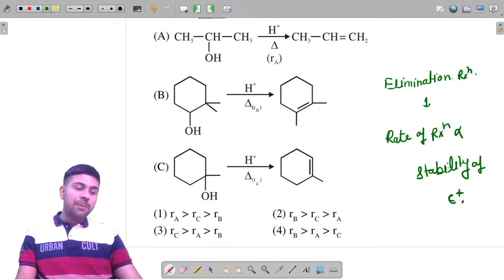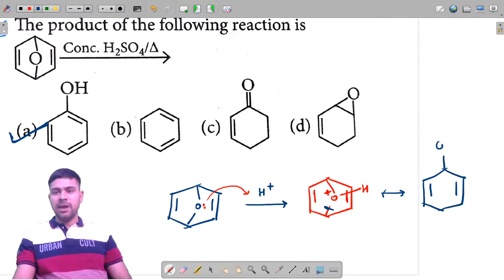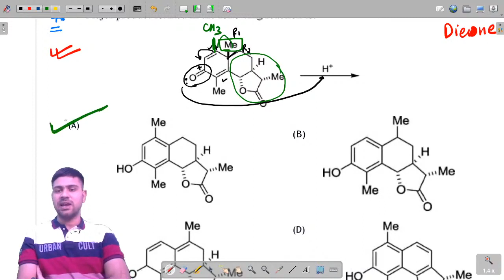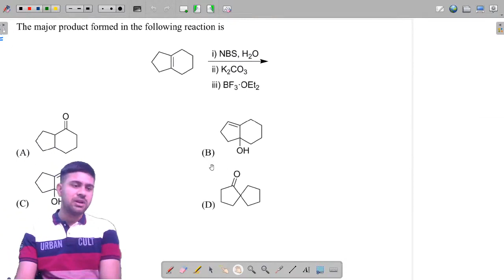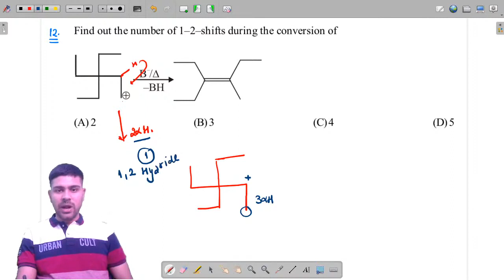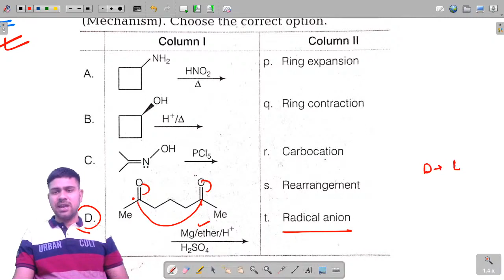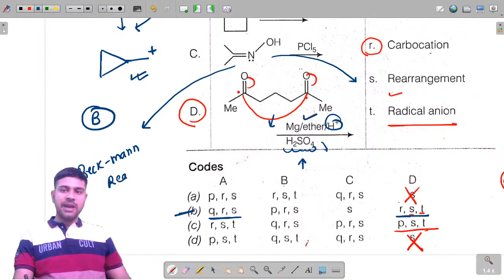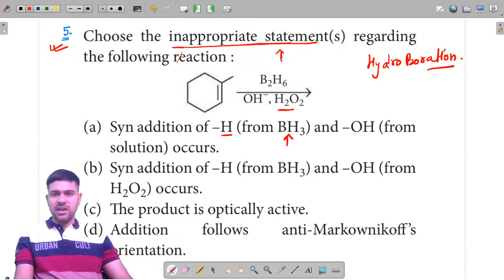Best MCQ Carbocation & Free Radical IIT JAM GATE CSIR NET 2023 JAM Chemistry Preparation